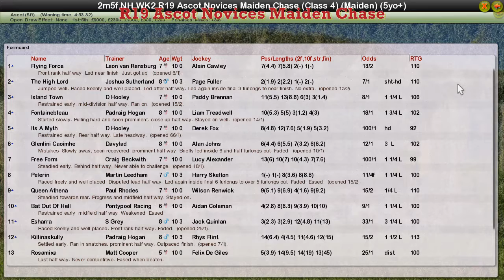NH WK2 R19 Ascot Novices Maiden Chase